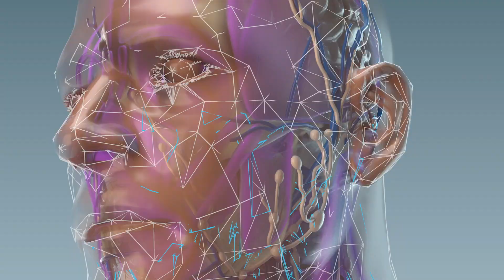Robot with Lab-Grown Human Brain Shocked the World!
Revolutionizing the future of robotics and neuroscience, Chinese scientists have unveiled a groundbreaking innovation: a robot equipped with a lab-grown human brain developed from stem cells. This incredible fusion of biology and technology pushes the boundaries of what we thought was possible, raising both awe and ethical questions. Watch to see how this new AI robot with a human brain could transform our understanding of artificial intelligence and human-machine interaction!"